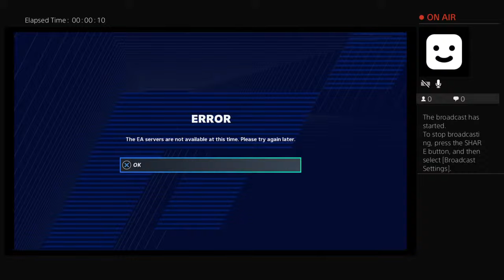ovojovan17's Live PS4 Broadcast